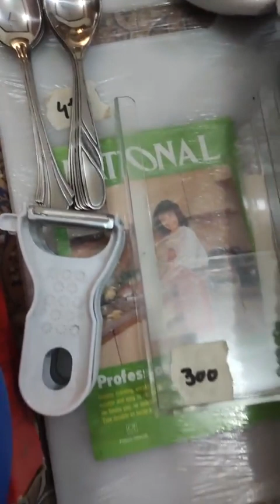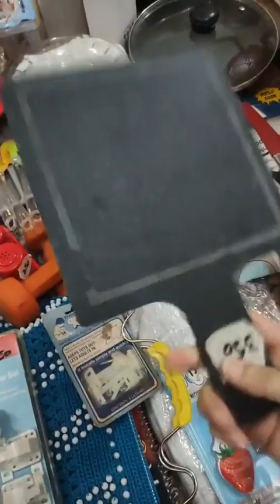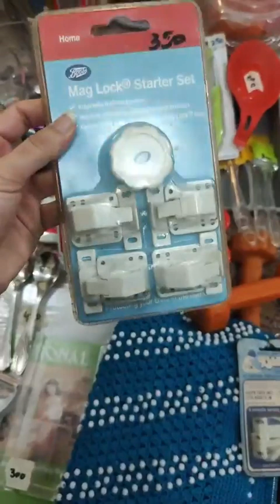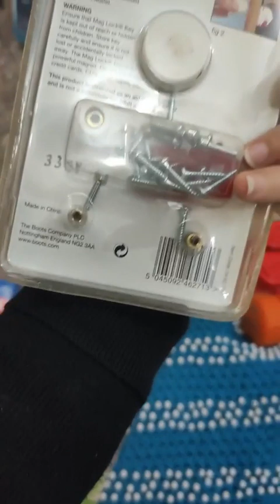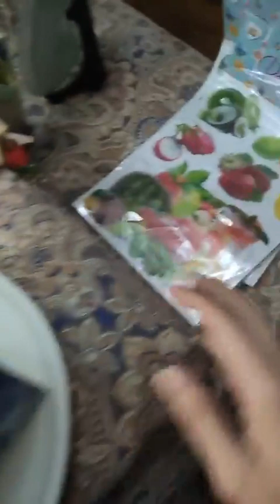Household & Preloved Kitchen Items Live Session | 15 December 2022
We have High Quality of Non-Stick, Stateless Steel Double Base Food Bowls Storage Containers and Home Decors.